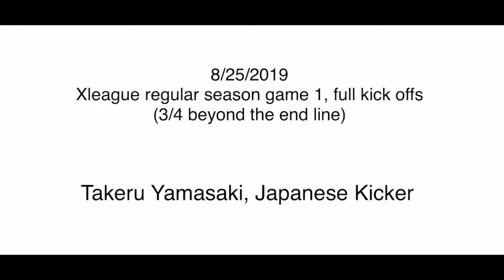8/25/2019 game full kickoffs, Takeru Yamasaki, Japanese Kicker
Wind blows from foreground to back.